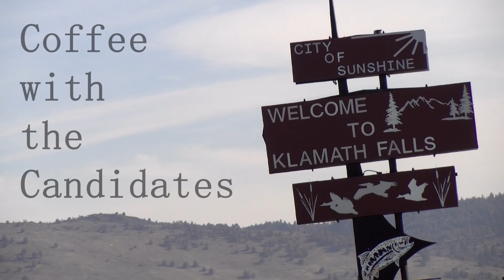Coffee with the Candidates: Sally Ann Palcovich Candidate for Klamath County Commissioner Seat #3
This is an interview with Sally Ann Palcovich Candidate for Klamath County Commissioner Position #3.
 Big thanks to Waffle Hut for making this interview possible.

Occupation: Retired Executive Director

Occupational Background: Executive Director of Foundations; Community Development Director and Fundraiser for non-profit organizations; clergy/chaplain

Educational Background: Master of Divinity, Lutheran Theological Seminary at Philadelphia; Bachelor of Arts Ancient Languages and Literature, Capital University

Prior Governmental Experience: Snowflake Festival (member and Chair); Great Basin Visitor Association (charter President); Klamath Food Commission (member)

As your County Commissioner, Sally-Ann Palcovich will bring commitment to promoting inclusive decision-making based on listening, networking and action. Palcovich will utilize our vast resources of land, people, talents and unique expertise to achieve effective and efficient outcomes. She thinks past easy solutions to address future issues. Embracing her strong fiscal responsibility background, Palcovich will utilize current and appropriate funding and explore outside funding streams to implement projects that address the needs of the citizens of the County. Palcovich motivates others to take action and participate in the life of the community. Through her work on a national level, she knows how to implement strategic plans and put action to those plans. She has the drive to address those needs innovatively and to bring about solutions as she involves the community in achieving these goals. With a background reaching from local to national in scope, her experience includues serving on the Sky Lakes Medical Center Ethics Committee; developing programs that increase volunteerism, funding and visibility; raising millions of dollars to support services in the community; developing and implementing investment policies for national and local organizations; and serving as an exampleof what an involved citizen can do. Palcovich has a proven record that promises to grow Klamath County to its full potential by addressing issues of greatest concern to the people of the County such as safety, economic development, solutions to the issues of the unhoused (homelessness), and increased health services. Her ability to defuse tense situations will aid in facilitating conversations between and among diverse groups in the County.

Sally-Ann Palcovich is the right choice for Klamath County Commissioner